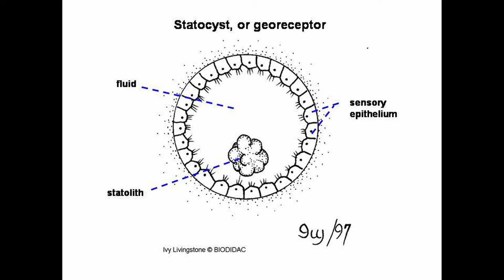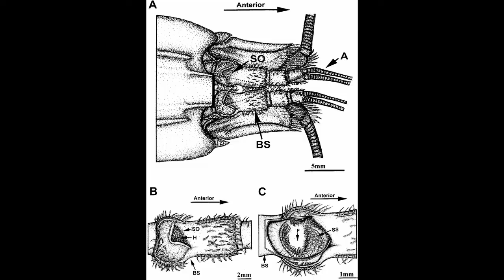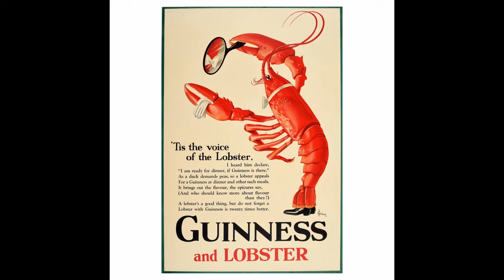lobster.mp4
I don't personally like the taste of lobster but hey that's just me

Sources